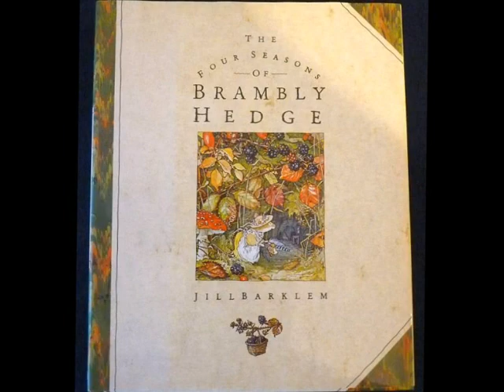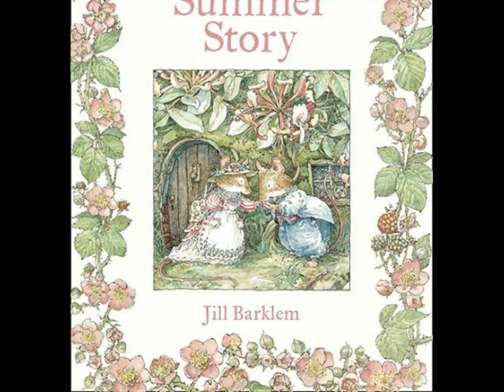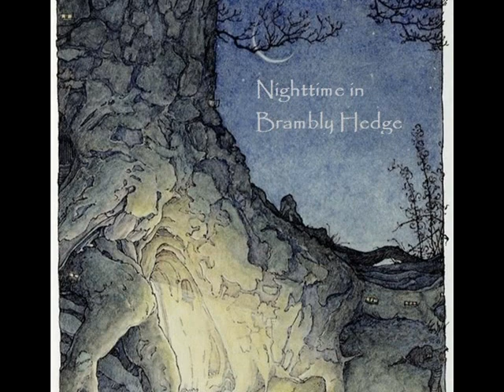BRAMBLY HEDGE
I did this video some time back - I can only guess that I got the pics at Google Images there are four pieces of music - I have no idea where I got them - the 4th piece is a longer version of the 1st; the second piece is a classical (I think.)